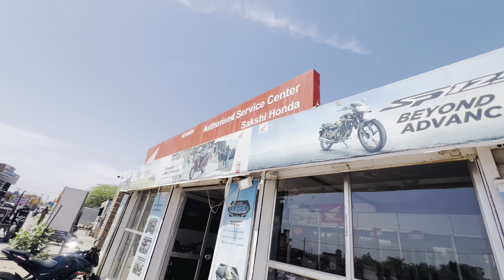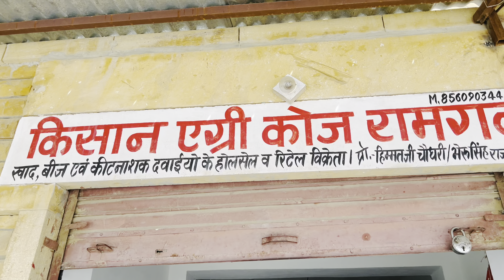मोहनगढ़ to रामगढ़ / कुछ बातचीत किसानों से 🥰 / splendour ka mja / daily vlog / इस रास्ते पानी की कमी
दोस्तों सफर बहुत ही सानदार रहा पर गर्मी बहुत ज़्यादा थी तो हालात खराब हो गई 😝 पर मजा आगया